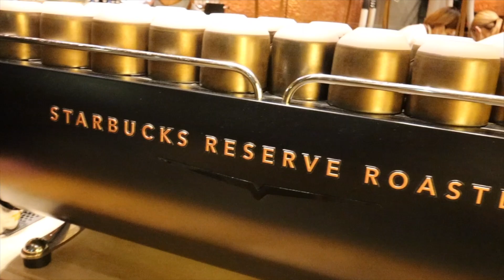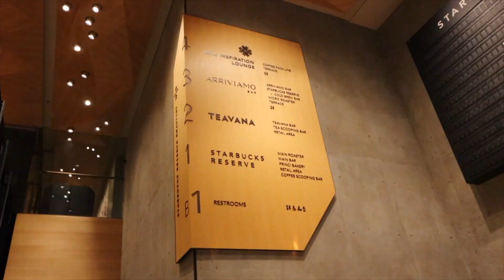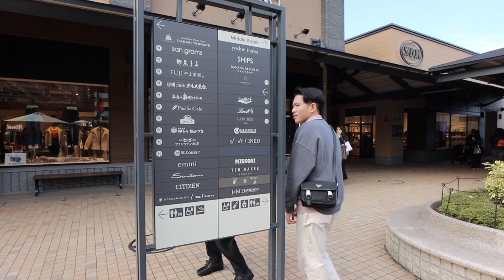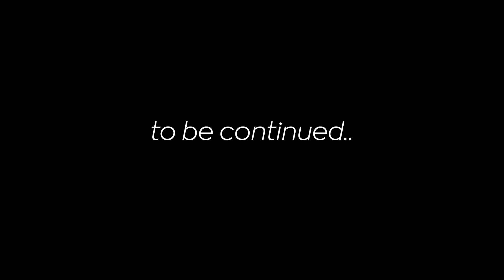First time in Tokyo, Japan🇯🇵 | Arianne Bautista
Our activities:
1. teamLab Planets
2. Starbucks Reserve Roastery
3. Shibuya Crossing
3. Mt. Fuji Day Tour
4. Shopping in Gotemba
5. a random club in Shinjuku